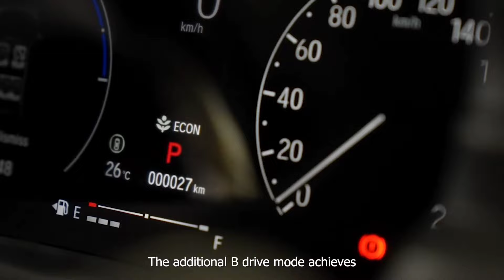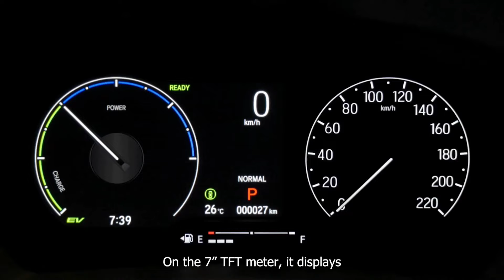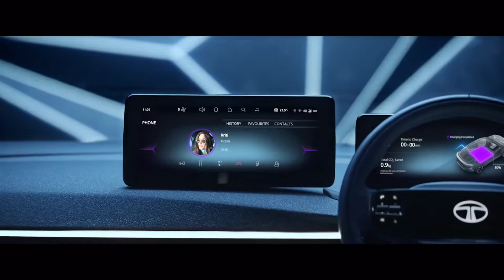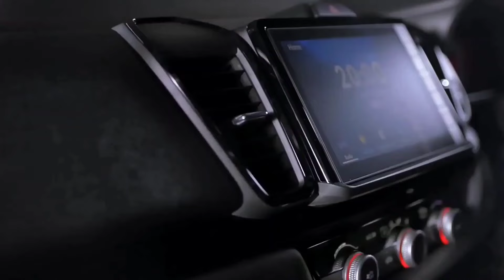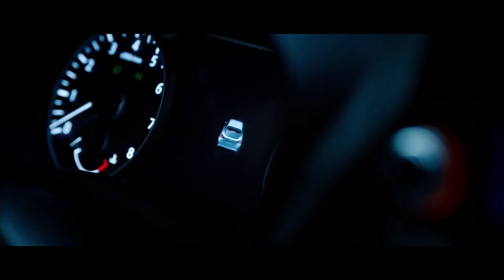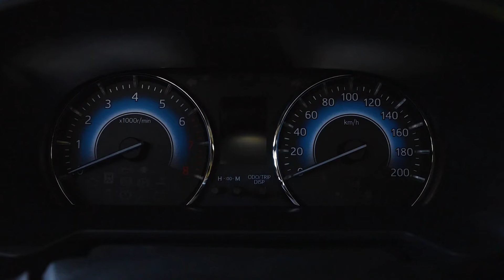12 UPCOMING CARS Will Launch In India 2024 || 12 New Cars 2024